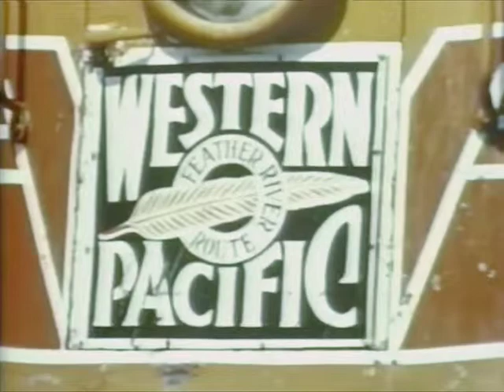1950s Passenger Trains in the USA : California Zephyr "Vista Dome Adventure" - CharlieDeanArchives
1950's promotional film featuring the California Zephyr running between Chicago and San Francisco. The film covers the three railroads the train travelled over with plenty of lineside footage as well as scenes filmed inside the diner, sleeper and vista dome observation cars. .